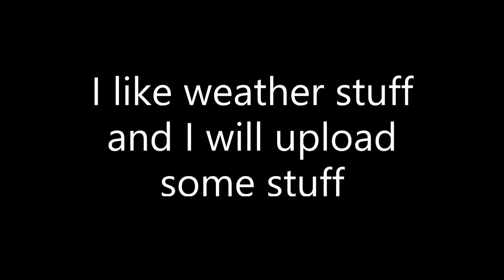Channel Trailer I Guess